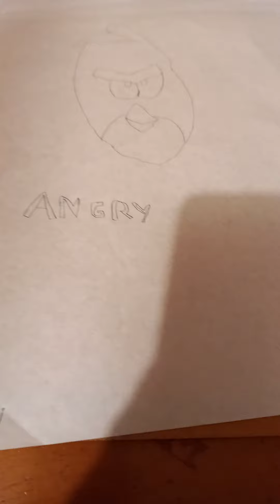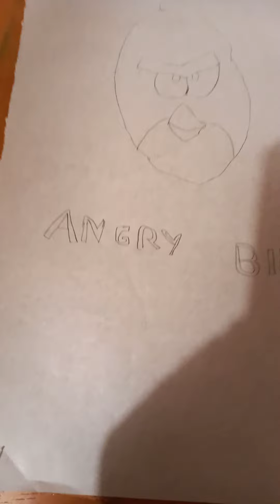Tutorial dibujo de como dibujar a angry birds